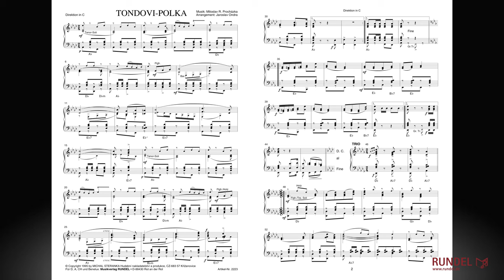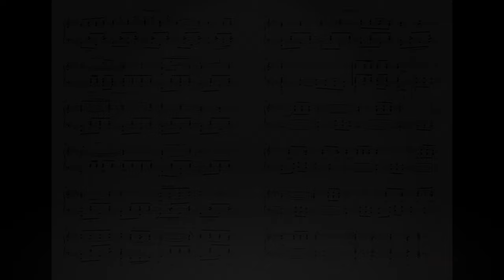Tondovi-Polka | Miloslav Procházka | Arrangement: Jaroslav Ondra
Miloslav Procházka wurde am 31. August 1958 in Kyjov (Mähren) geboren. Im Alter von 8 Jahren erhielt er seinen ersten Trompetenunterricht. Zwischen 1974 und 1981 besuchte er das Musikkonservatorium in Kroměříž. Während seines Studiums schrieb er bereits zahlreiche volkstümliche Kompositionen. Miloslav Procházka war lange Zeit Mitglied der legendären Blaskapelle „Mistříňanka“, für die er zahlreiche Stücke komponierte. Seit 2001 spielt er in der Blaskapelle „Vlado Kumpan und seine Musikanten“, wo er nicht nur als Musiker, sondern auch als Arrangeur und Komponist tätig ist.

Für D, A, CH, I und Benelux:
RUNDEL Publications / Musikverlag GmbH • D-88430 Rot an der Rot